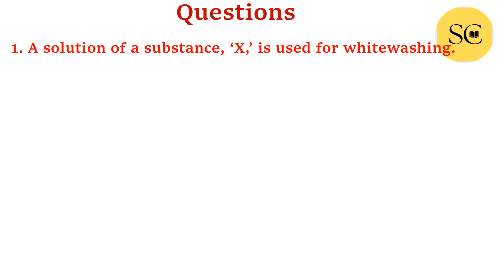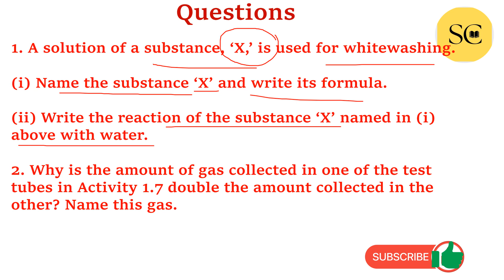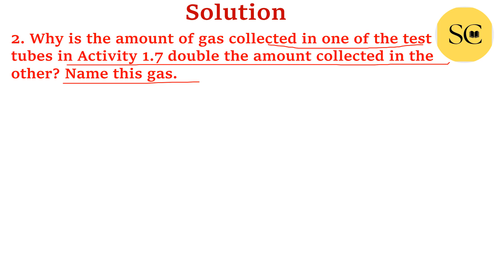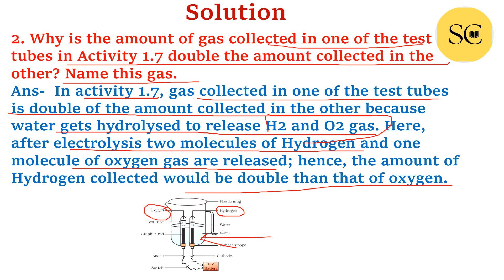Class 10th Science Chemical Equations & Reactions| In-Text Questions-Answers Page No-10 |CBSE 2025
In this video you will find solutions to intext  questions page no 10 of chapter 1 chemical reactions and equations of class 10th science.

activity 2.12 class 10 science acid bases and salt,
activity 2.12 class 10 science chapter 2,